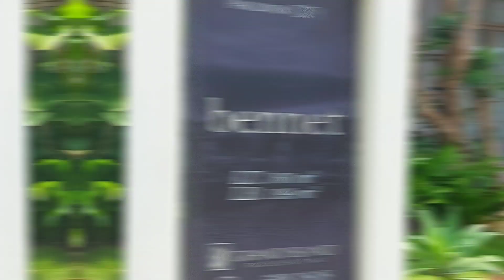Type Bennet Rumah Baru Pakuwon City Grand Island Surabaya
Rumah di Pakuwon City sudah dilengkapi smart home system!
Tipe Bennet (LT 160m2, LB 199m2)
Grand Island cocok untuk Anda yang smart dan tidak mau ribet

Pakuwon City, the biggest education city in Surabaya, dengan 5+1 Sekolah dan Universitas (Cita Hati School, Xin Zhong School, Gloria Christian School, Sayang School, Al Azhar School serta Universitas Widya Mandala)
• Outer East Ring Road, memberikan kemudahan akses ke seluruh penjuru kota
• Boulevard Road ROW 35m
• Selangkah ke Pakuwon City Mall
• Selangkah ke Papaya & Hokky Supermarket
• Lingkungan Grand Island yang asri, Grand Club House yang eksklusif dan Grand Canal Lake

For Private Appointment :
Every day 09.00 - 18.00